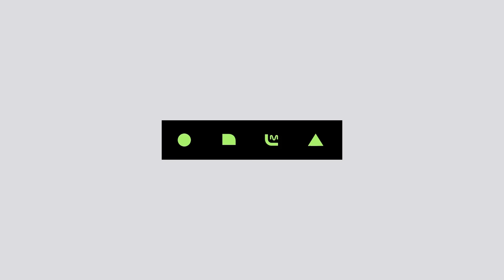[ENG sub] schoolrapper 3 [1회] 다 이길 것 같던데! 무대 찢었다! 권영훈 @학년별싸이퍼 190222 EP.1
매주 금요일 밤 11시 Mnet 고등래퍼 3